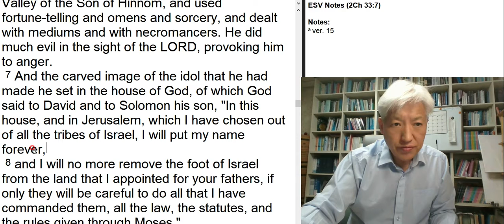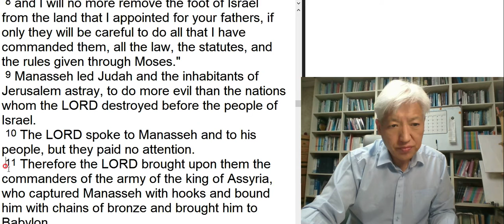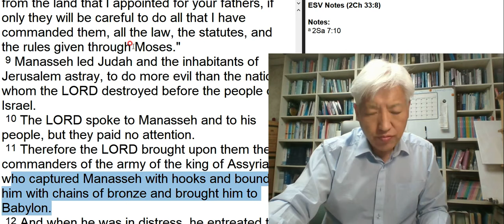GOMCAM 20201127 0647200404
11/27/2020

오늘의 본문 역대하 33장 7-11절

므낫세의 삶
1. 우상숭배, 우상을 하나님의 전에 둠(7절). 천인공로 할 일을 행함.
2. 하나님의 언약적 심판을 초래함(8절).
3. 자신만 죄를 짓는 것이 아니고, 남들 백성까지 죄를 짓게 함(9절)
이런 이유로 죄를 짓고, 돈을 사랑하고, 자신을 위해 사는 사람 근처에
있으면, 다 죄를 짓게 됨. 부정한 것들을 시키고 고소 고발을 남발하고
위증과 거짓을 행하는 무리들이 되고, 사람의 개들이 됨.
4. 하나님의 임박한 심판(10-11절)
결국 하나님은 대적들을 통해서 심판받게 하시고 잡혀 끌려가게 하심.
괜찮은 것 같은 이 세상이나, 하나님 앞에 잡혀서 끌려 감옥에 감(11절).

기도-므낫세 같은 (엉덩이에 뭐가 난 인간) 인생 옆에서 같이 죄악의 심판을
당하는 삶을 살지 않고, 정결하고 거룩하고 말씀대로 살게 하소서.

Massa English QT

맛싸 히브리어 큐티 해설 비공개 회원에게만

히브리어 기초 공개 강의들

맛싸 원문 큐티 제공
맛싸 큐티의 멤버가 되시면 구독자에게 제공되는 매일 본문 동영상 해설을
보게 됩니다. 1주일에 한번 정도 공개되는 자료와 차원이 다릅니다.
구독신청 농협 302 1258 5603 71 (Lee Hakjae) 1년 66,000 배송료 포함.
송금후 문자 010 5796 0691으로 주소 이름 전화번호 주시면 배송
2년 구독하시면 할인가 100,000 원문족자도 선물합니다.

맛싸 성경 선주문-
맛싸 성경은 2021년에 출간될 예정입니다. 신구약 전권 5만원(할인가) 입금하는 분들에게는
액자도 보내 드립니다.
성경구좌 선주문 우체국 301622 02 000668 Hakjae Lee

맛싸 샘플 2020년도 11-12월호 11/5일까지 앞부분입니다.